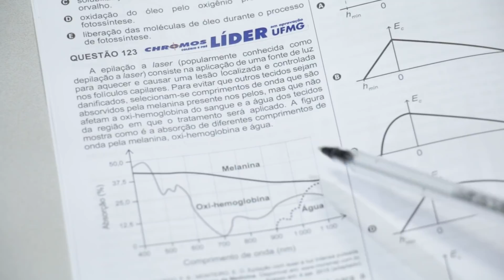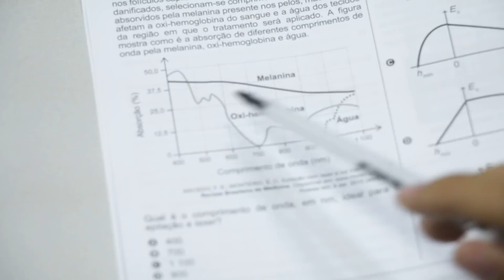Gabarito ENEM 2017 CHROMOS - Prova Amarela: Questão 123 | Biologia/Física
Confira a correção das provas de Biologia e Física do ENEM, respondida pelos professores Bruno e Gustavo!